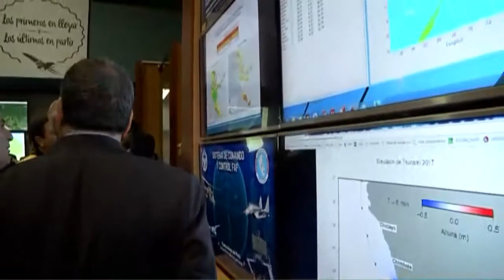Presidente Kuczynski recibe balance del Simulacro de sismo nocturno en COEN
El presidente de la República, Pedro Pablo Kuczynski afirmó que se trabajará en mejorar los sistemas de comunicación para la atención de desastres naturales, durante el Simulacro Nocturno por sismo y posterior tsunami, a nivel nacional, llevado a cabo hoy a las 20:00 horas.